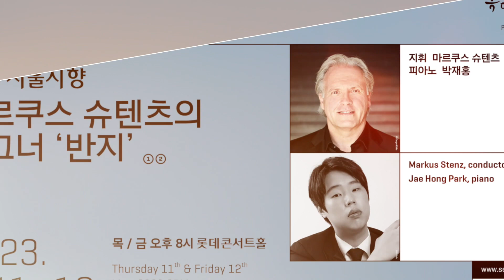[예고편] 마르쿠스 슈텐츠의 바그너 '반지' | Markus Stenz conducts 'The Ring' | 2023 서울시향 | 박재홍 | Jae Hong Park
하나금융그룹과 함께하는 2023 서울시향
마르쿠스 슈텐츠의 바그너 '반지'

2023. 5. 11.(목) 오후 8시 롯데콘서트홀
Thursday, 11th May, 2023 at 8:00 PM, LOTTE Concert Hall

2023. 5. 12.(금) 오후 8시 롯데콘서트홀
Friday, 12th May, 2023 at 8:00 PM, LOTTE Concert Hall

지휘 마르쿠스 슈텐츠
피아노 박재홍

프로그램
라흐마니노프, 피아노 협주곡 제2번
Rachmaninoff, Piano Concerto No. 2 in C minor, Op. 18

바그너, 반지: 관현악 모험 (편곡: 헨크 더블리허르)
Wagner, The Ring: An Orchestral Adventure (Arr. Henk de Vlieger)

🎫 예매하기
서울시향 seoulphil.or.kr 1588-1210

ㅡ
🧡 Follow SPO